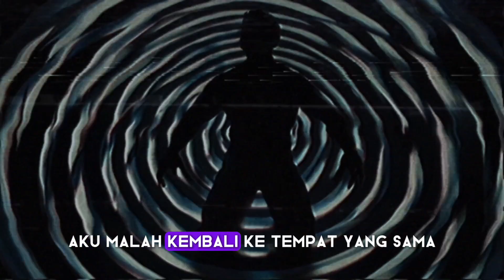Karnaval Bayangan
"Seorang pelukis bernama Alex tersesat di jalan-jalan gelap kota yang dipenuhi kabut tebal. Tanpa sengaja, ia menemukan sebuah karnaval tua yang muncul di kejauhan, sebuah tempat yang tidak seperti yang pernah ia temui sebelumnya. Di dalam karnaval itu, Alex menemui pertunjukan mengerikan yang dipenuhi oleh artis sirkus yang seperti bayangan, boneka-boneka hidup, dan suara musik misterius. Namun, ia segera menyadari bahwa karnaval itu bukanlah tempat hiburan biasa. Alex merasa terperangkap di dalam lingkaran sirkus yang tak berujung, dikejar oleh bayangan dan suara tawa yang menakutkan. Ia harus menemukan cara untuk melarikan diri sebelum benar-benar terperangkap di dunia mimpi buruk yang mencekam itu."